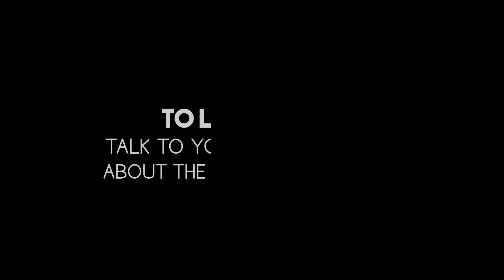Chi Alpha Internship Promo